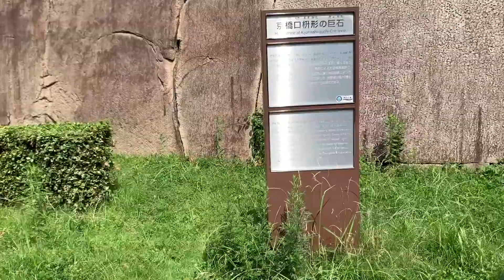コロナ後の大阪の街を実況散策（大阪城） A live walk through the city of Osaka after corona (Osaka Castle)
大阪の街を実況散策しました。場所は大阪城です。
I took a live walk through the city of Osaka. The place is Osaka Castle.
Highly rated videos and channel registration give us the power to do our best!
Please do!